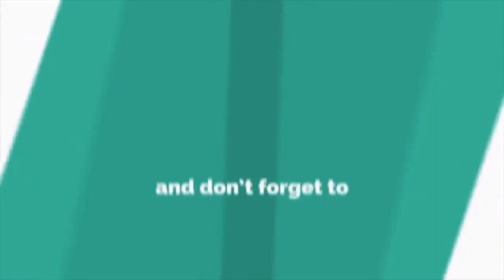Pelko dong, Thulopakhar